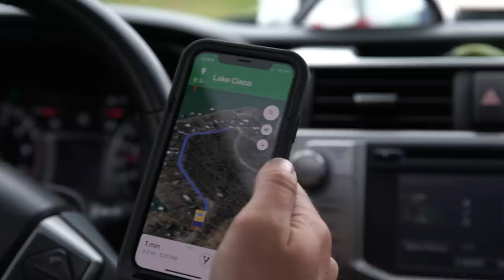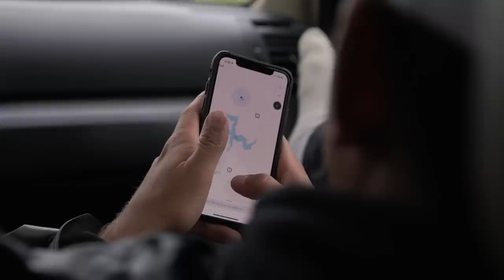Fishing MICRO Swimbaits in Flooded Lakes (Never Stop Tour PT. 1)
Filmed and Edited by Wes Davis

Sloth guy and lettuce boy return for the second installment of the Never Stop Tour. Two high school who live for fishing hop in the car, hook up the boat, and set out west of the journey of their lives in hopes to encounter many bites and avoid imitate disasters.

Editing software
Camera Case